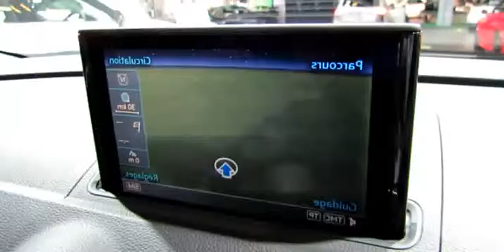2015 Audi A3 TFSI S-Line Cabriolet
2015 Audi A3 TFSI S-Line Cabriolet

2015 audi a3 2.0t
2015 audi a3 review
2015 audi a3 1.8 tfsi
2015 audi a3 1.8t
2015 Audi A3 TFSI S-Line Cabriolet - Exterior and Interior Walkaround - 2014 Montreal Auto Show
2015 audi a3 prestige
â–º 2014 Audi A3 Cabriolet TFSI quattro S line
2015 audi a3 cnet
2015 audi a3 2.0 tfsi
2015 audi a3 1.8 tfsi mpg
2015 audi a3
2015 audi a3 1.8 tfsi review
2015 audi a3 2.0 tfsi mpg
2015 audi a3 tdi
2014 AUDI A3 CABRIOLET SEDAN 1.8 TFSI S-LINE Exterieur & Interieur in Detail IAA 2013
2015 audi a3 sedan
audi a3 tfsi 2015